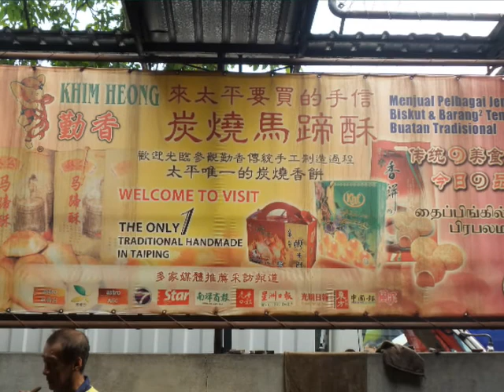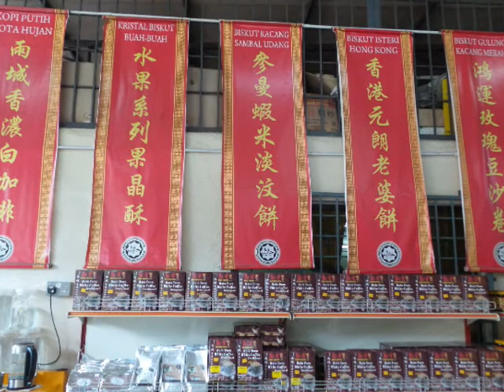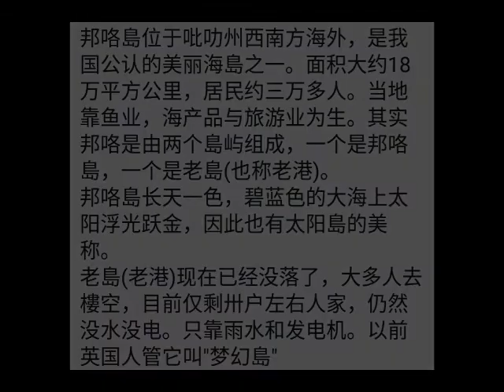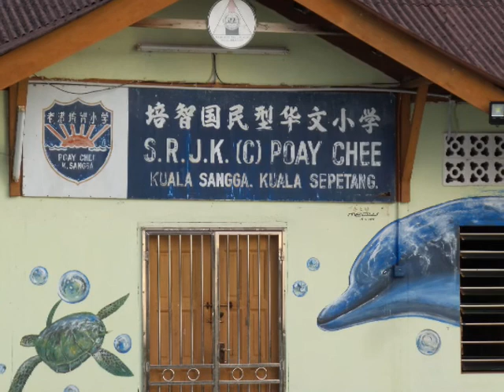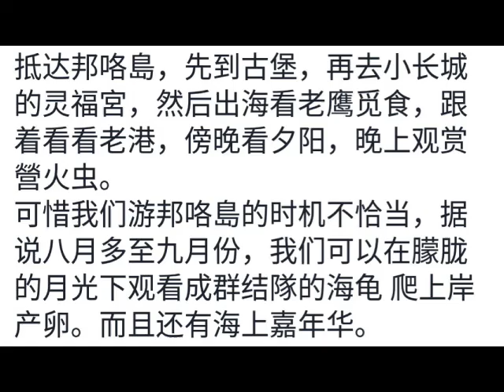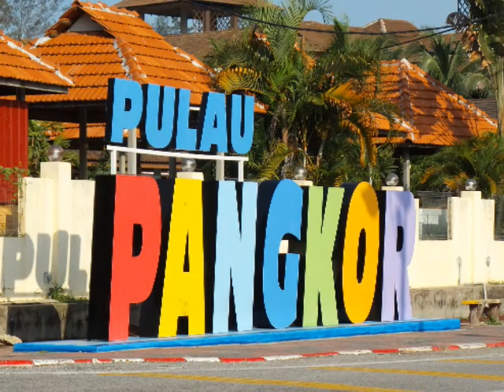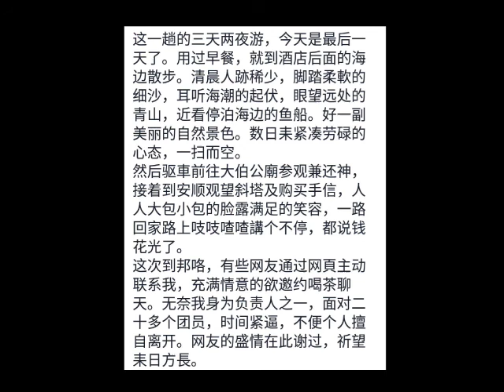太平 十八丁 邦咯岛